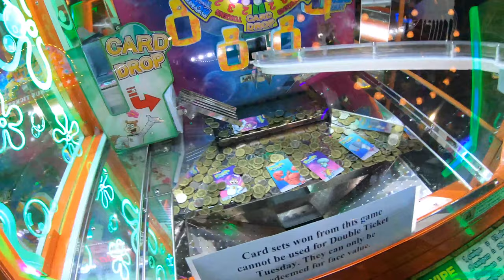[⁴ᴷ⁶⁰] GameWorks Las Vegas Walk Tour and Overview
▸ Gear I use:
   GoPro Performance Chest Mount (GoPro Official Mount)
   GoPro Dual Battery Charger + Battery for HERO7/HERO6
   Black/HERO5 Black
   Tripod
   Mic
   Editing hardware/software